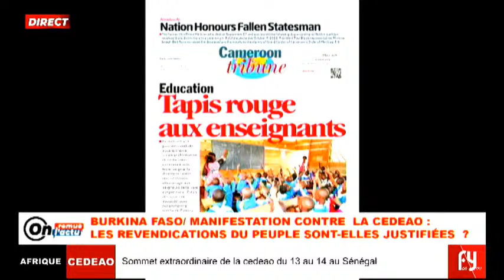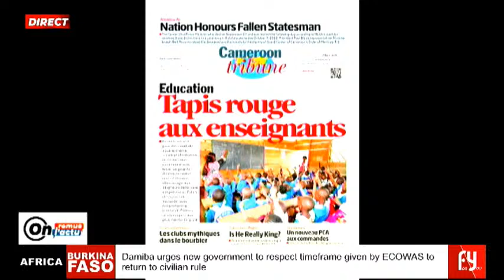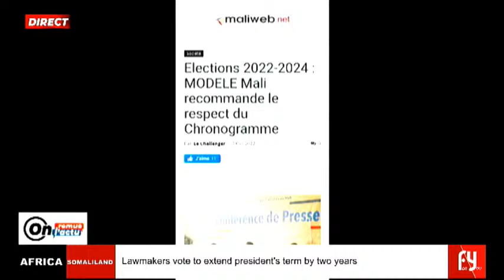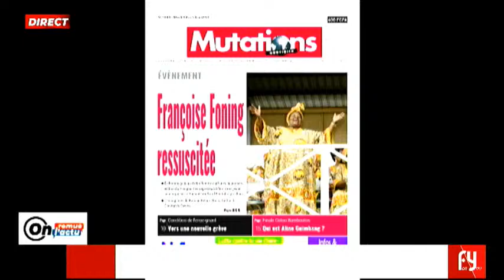BURKINA FASO/ MANIFESTATION CONTRE LA CEDEAO : LES REVENDICATIONS DU PEUPLE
ON REMUE L'ACTU DU MARDI 05 OCTIBRE 202
SUJET DU JOUR
BURKINA FASO/ MANIFESTATION CONTRE  LA CEDEAO : LES REVENDICATIONS DU PEUPLE SONT-ELLES JUSTIFIÉES  ?

PRÉSENTATION :

EMMA MUTO

KOUETCHOU

KOUMABITEE